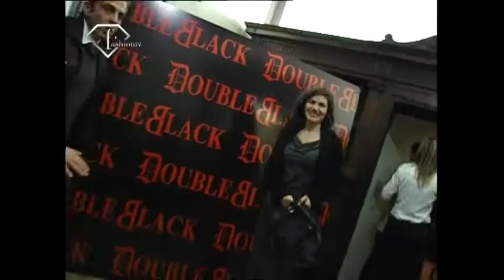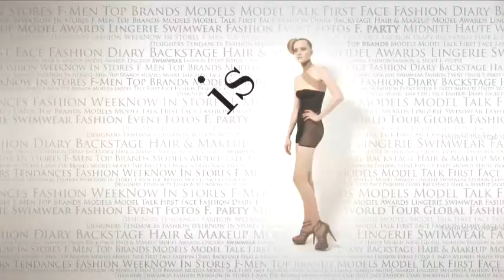fashiontv | FTV.com - DOUBLE BLACK Special Launch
Download the FashionTV+ app, and stay tuned:
See here models at the special launch of Double Black

Music Info:
 Performer: Guru
 Title: Feel The Music